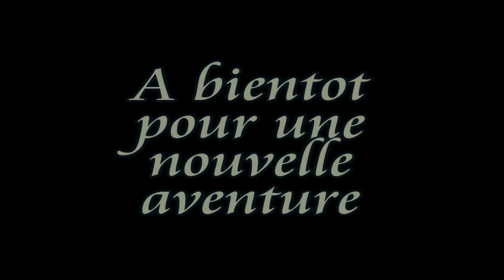Tintin et milou épisode 1